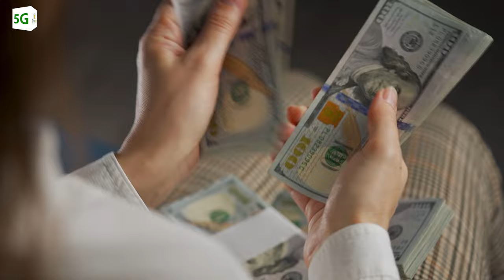Doorashada Jubland iyo Dagaalka Madaxweyne Xassan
Kamid noqo Saaxiibada 100K ka badan ee halkan ku jira